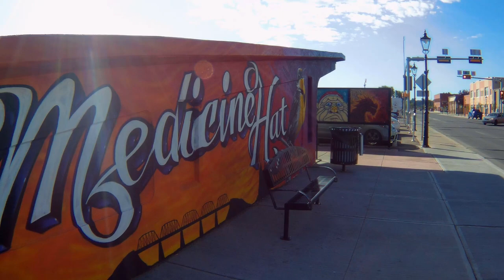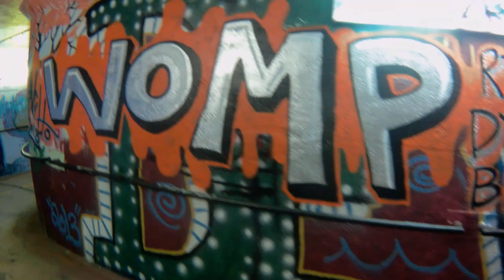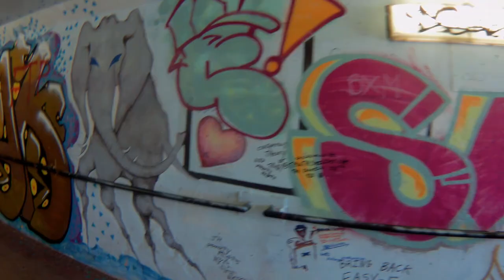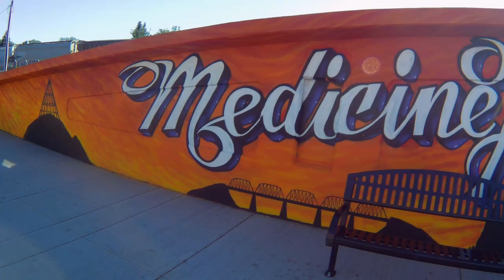Medicine Hat graffiti art from around downtown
Downtown Medicine Hat. Some small park areas with graffiti, as well as the underground subway that goes under the railroad tracks. I love this kind of graffiti rather than the gang type graffiti. Art is in the eye of the beholder. My father was an artist. He did paintings as well as wood carvings, leather carvings and many other forms of art, which I grew up with.

3-3271 #630 Dunmore Rd. S.E. Medicine Hat, Alta T1B-3R2